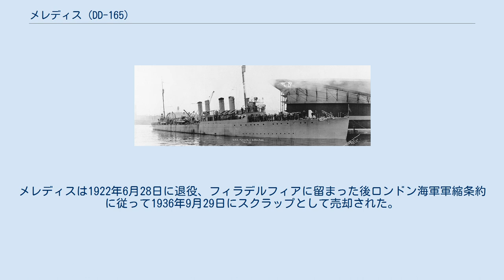メレディス (DD-165)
メレディス (USS Meredith, DD-165) は、アメリカ海軍の駆逐艦。
艦名はバーバリ戦争でジョン・トリップ大尉の命を救った海兵隊軍曹ジョナサン・メレディスに因む。
 メレディスは1918年6月26日にマサチューセッツ州クインシーのフォアリバー造船所で起工した。
1918年9月22日にウィリアム・F・メレディス夫人（メレディス軍曹の曾曾甥の妻）によって進水し、1919年1月29日にボストンで艦長H・H・マイケルズ中佐の指揮下就役する。
 大西洋艦隊駆逐艦隊に配属されたメレディスはロードアイランド州ニューポートに移動し、2月18日にキューバへ整調巡航に向かった。
しかしながら2月22日に命令を受け、他の5隻の駆逐艦と合流しフランスから帰還するウィルソン大統領の乗艦するジョージ・ワシントン (USS George Washingtonm, ID-3018) を護衛してボストンに向かった。
その後2月26日に整調巡航を再開した。
 メレディスは5月1日にニューヨークを出航、ニューファンドランドのトレパシー湾に向かい、海軍のカーチス NC-4 飛行艇による初の大西洋横断飛行の先導艦任務に従事する。
5月22日にボストンに帰還し、メレディスは第2駆逐小艦隊と共に東海岸を11月まで巡航、その後ニューポート沖で砲術訓練を主とした訓練を行い、続いてバージニア州ノーフォークで修理を行った。
 1922年1月26日にサウスカロライナ州チャールストンで部隊に復帰し、艦隊訓練に従事後4月5日に不活性化のためフィラデルフィア海軍造船所に入渠した。
メレディスは1922年6月28日に退役、フィラデルフィアに留まった後ロンドン海軍軍縮条約に従って1936年9月29日にスクラップとして売却された。